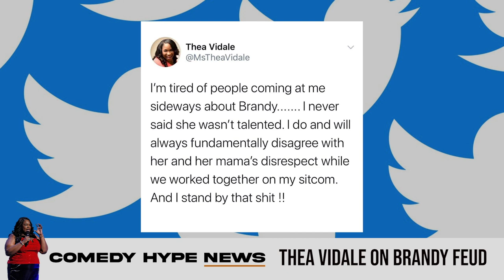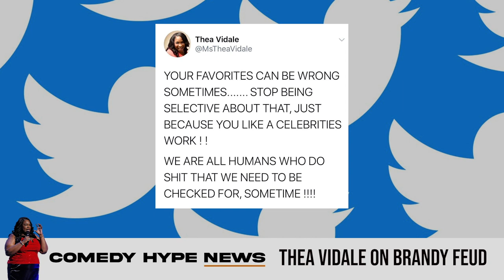Thea Vidale Finally Responds To Brandy: "I Am Not Your Enemy" | CH News Show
- Veteran comedian Thea Vidale calls into the The Comedy Hype News Show to touch on her career. While speaking with CH's Symphony Thompson, Vidale speaks on her feud with Brandy and delivers a message to the singer. Instagram: @ComedyHype & Twitter: @ComedyHype_ Written by @Mr.DominicSmith.